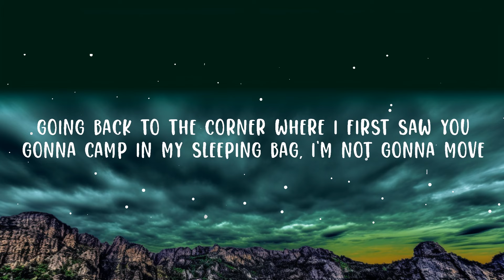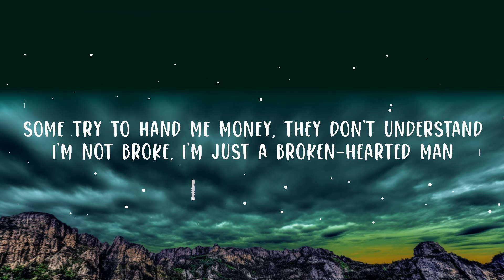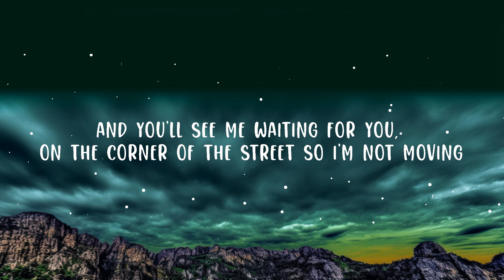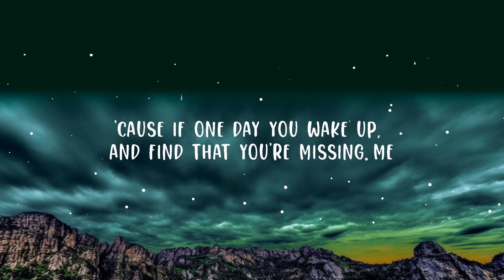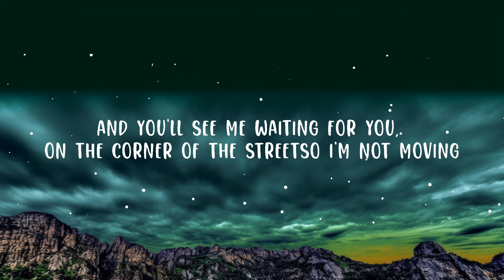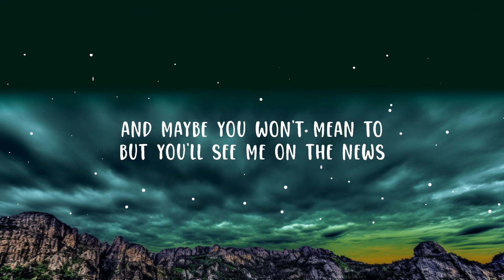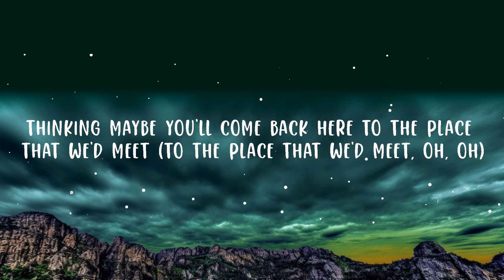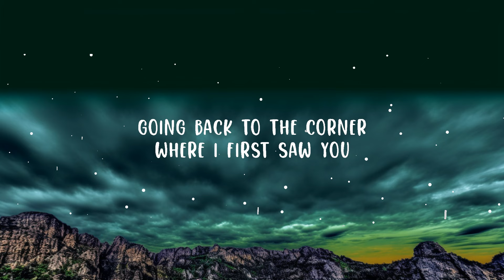The Script - The Man Who Can’t Be Moved (Lyrics) Lyrics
The Script - The Man Who Can’t Be Moved

(Lyrics):
[Verse 1]